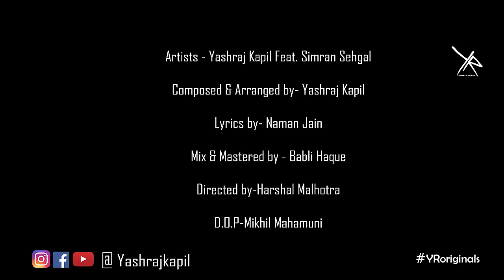O Papa | A Father's Day Special Song | Yashraj Kapil FEAT. Simran Sehgal | Naman Jain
Here's an original track as a token of love to all the amazing fathers out there.

Song Credits~
Vocals- Yashraj Kapil FEAT. Simran Sehgal
Composed & Arranged By- Yashraj Kapil
Lyrics- Naman Jain
Mix & Mastered By- Babli Haque
D.O.P - Mikhil Mahamuni
Directed By- Harshal Malhotra